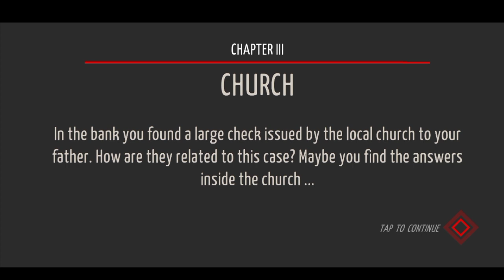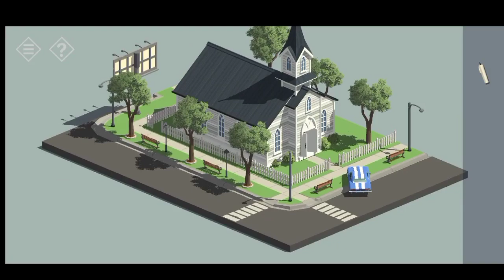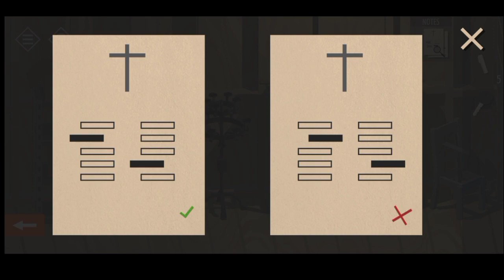Tiny Room Stories : Chapter 3 Solution